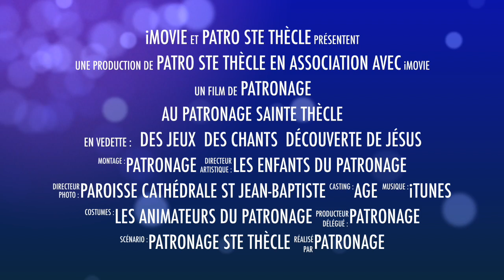Au Patronage Sainte Thècle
Trailer pour la rentrée 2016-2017